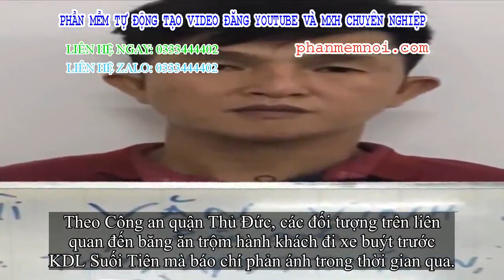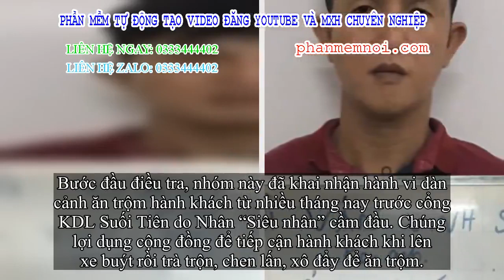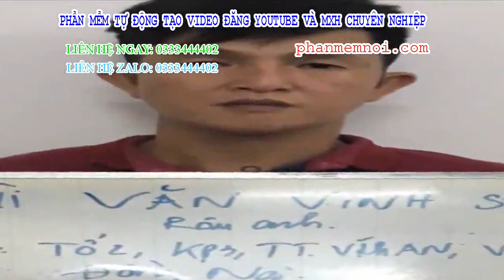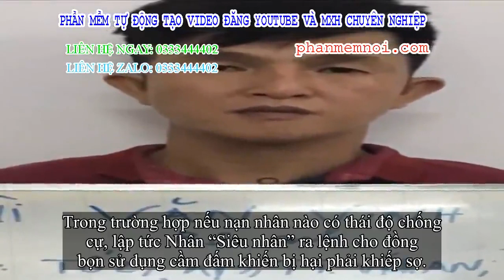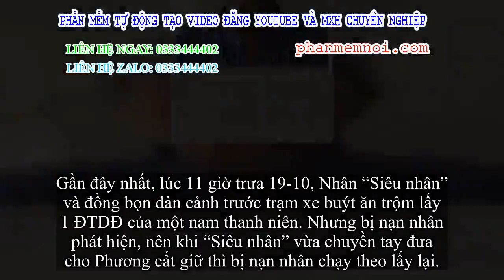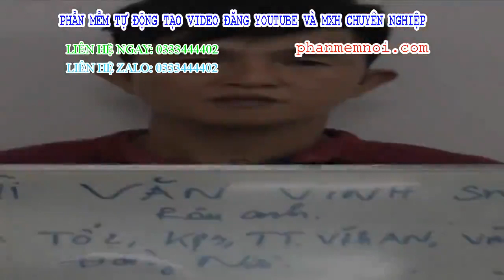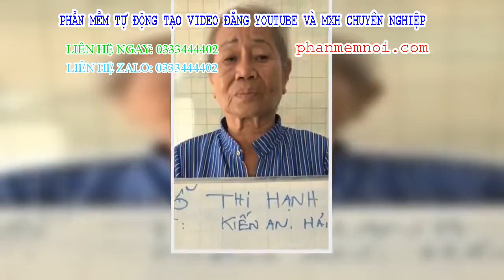✅ Kẻ cầm đầu băng ăn trộm ở khu vực Suối Tiên lấy tiền bao trai